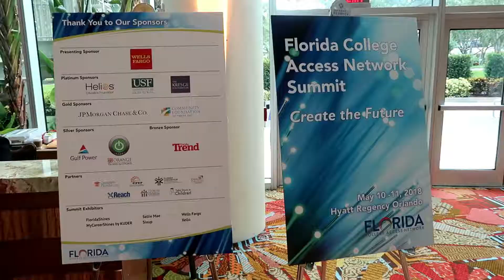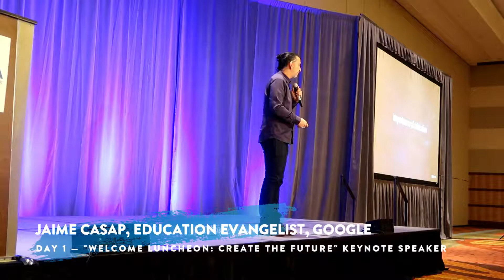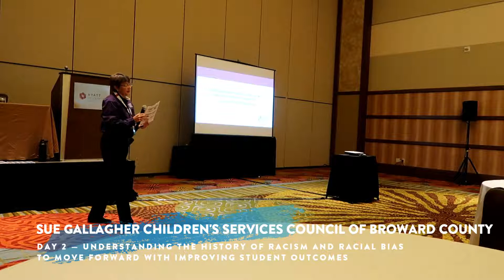2018 FCAN SUMMIT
An video overview and highlights of the 2018 Florida College Access Network Summit